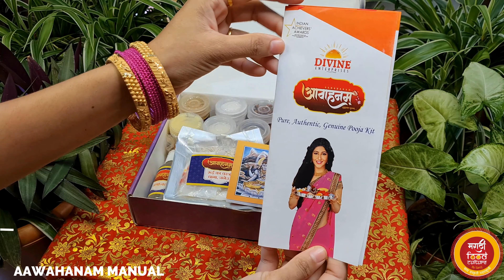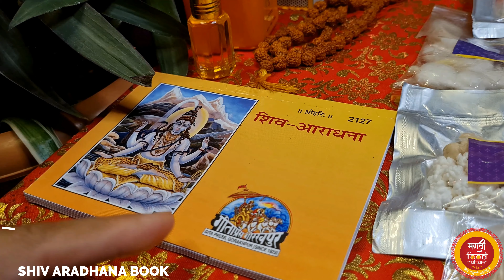shravan pooja box | pooja sahitya | Shravan mass 2021 | pooja samagri | puja shopping 2021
श्रावण मास पूजा बॉक्स 👇
About This Video - आवाहनम श्रावण मास पूजा बॉक्स  👇
Hello and welcome to Marathi Food Culture.
आज मी तुमच्यासाठी घेऊन आली आहे  एक छानसा पूजेचा बॉक्स तो म्हणजे श्रावण विशेष पूजा बॉक्स. सगळ्या प्रकारच्या पूजा सामुग्री यात आहेत. तुम्हाला ह्या 2021 च्या श्रावण महिन्यातील पूजेला लागणारी साहित्य सामुग्री ह्या पूजा बॉक्स मध्ये आहेत. सर्व सण व्रत वैकल्य आणि पूजेसाठी आवश्यक गोष्टीसाठी धार्मिक पूजा बॉक्स. सगळ्या पूजा सामग्री तुम्ही ऑनलाईन ऑर्डर करू शकता.
It is very famous Famous Pooja Box in Nashik and rest of Maharashtra.
Regards,
Marathi Food Culture by saroj
Amazing Indian Kitchen Products 👇
Best Seller in Hand Mixer
Whisker for cake
Prestige Kitchen Set
Home and Kitchen Best Seller Products
Special Non-Stick Aluminum Flat Tawa
Best Seller Non-Stick Kitchen Set
Best Idli Maker and Steamer
No1 Best Seller Multi-Purpose Kettle
Top Seller Large Handy and Compact Chopper
Multipurpose Chopper Slicer
Brass Chakli Maker with Free 6 Different Jali
Lunch Box with Bottle
My Gears 👇
Tripod for Mobile
Tripod for Camera
Round LED Light 10"
Mike Microphone
Green Screen
My Editing Software
My Mobile
Topics Covered in this Video-
आवाहनम पूजा बॉक्स
Shravan 2021
Shravan mass 2021
Shravan mahina 2021
Shravan somvar 2021
pooja box / Puja Box
shravan puja box
pooja box design
pooja box reviews
Shravan puja
Shravan pooja
pooja samagri
pooja sahitya list in marathi
pooja sahitya list
puja sahitya list
pooja sahitya online
pooja sahitya wholesale
pooja samagri wholesale market
pooja samagri online shopping
pooja samagri manufacturers
Shravan puja vidhi
Shravan puja at home
Shravan puja samagri
Shravan pooja in marathi
Shravan somvar puja
Shravan Puja 2021
Shravan somvar puja vidhi
puja samagri shop
shravan vlogs